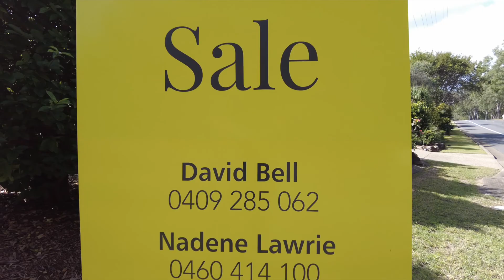315 Frenchville Road